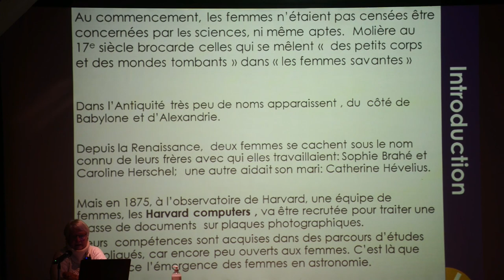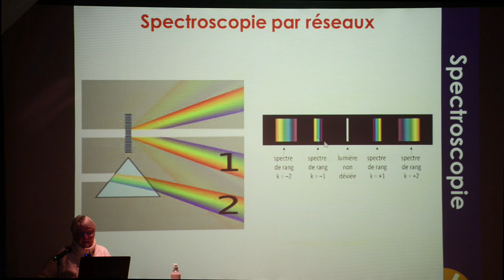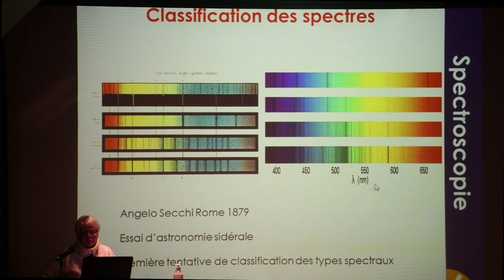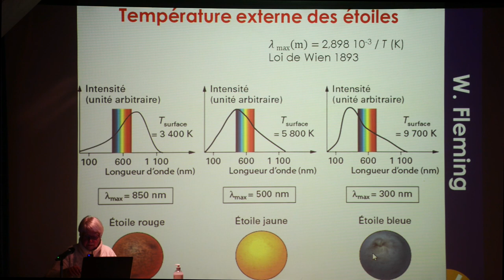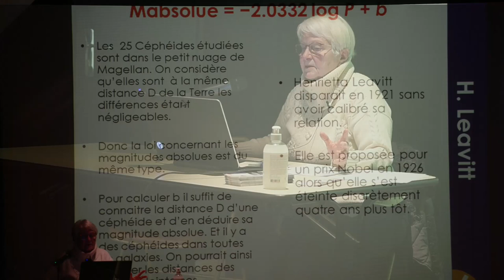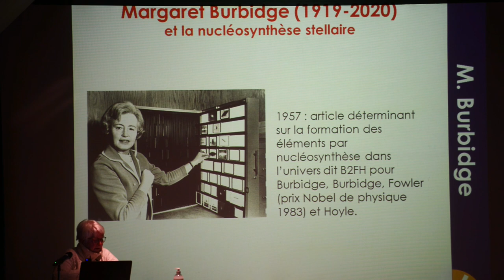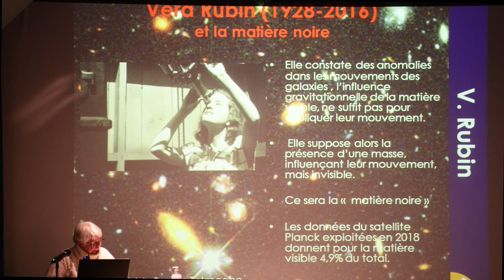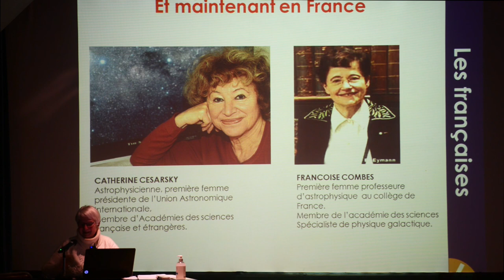08/03/22 Chercheuse d'étoiles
Une conférence d'Isabelle Farcy-Lecat, membre de la SAB.
Jusqu'à la fin du 19° siècle, les femmes sont presque totalement absentes de l'histoire de l'astronomie.
Mais à cette époque, l'observatoire de Harvard en recrute toute une équipe pour traiter ses nombreux documents photographiques.
C'est le point de départ, une chance qui leur donnera crédibilité et visibilité.
 Quelques personnalités remarquables s'en détachent, qui seront décrites.
Elles y feront de nombreuses découvertes à partir de la spectroscopie des étoiles et de l'observation  des photographies.
 C'est le point de départ d'un classement rationnel des types d'étoiles qui prépare l'élaboration de théories concernant leur composition et leur évolution.
 Au passage, les observations de l'une d'entre elles révolutionnent la mesure des longues distances dans l'univers.
Leur conquête des diplômes et de la notoriété, encore difficile, a ouvert la voie à la génération suivante.
Cette génération suivante théorise la nucléosynthèse stellaire, dans la suite logique des travaux précédents, puis la matière noire.
Et plus récemment c'est une femme qui découvre les pulsars.
La journée de la femme 2022 est une excellente occasion pour leur rendre hommage.